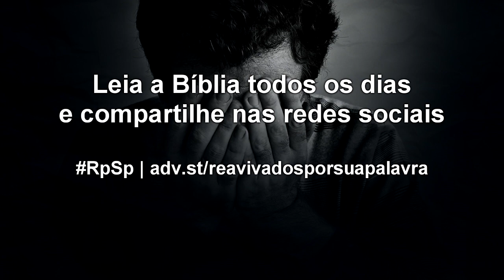Jó 30 - Reavivados por sua Palavra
Alguma vez na vida todos nós já experimentamos a tristeza da rejeição, e isso certamente provoca baixa autoestima, auto reprovação e desprezo próprio. A boa nova é que Deus nunca nos abandona, por uma razão muito simples: somos seus filhos e filhas!